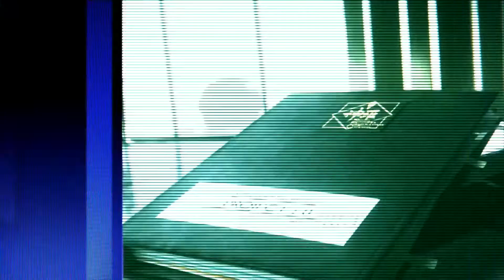Final Fantasy 7 (VII) The First Soldier Official Trailer | Mobile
Fight to be the last SOLDIER standing in this high-intensity battle royale experience set in the world of FINAL FANTASY VII.
President Shinra, in his effort to make Shinra Electric Power Company the untouchable force it’s destined to become, has established the “SOLDIER Project.” Join Shinra by becoming a SOLIDER candidate and utilize magic, special abilities, and more to triumph on the battlefield!